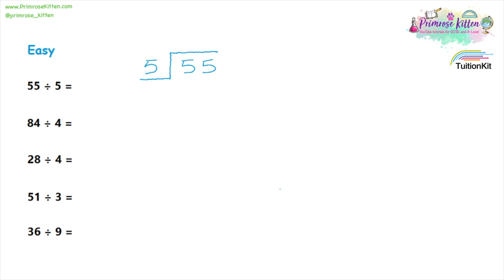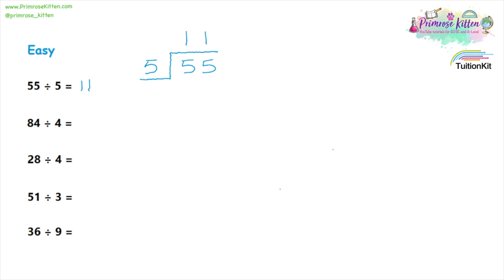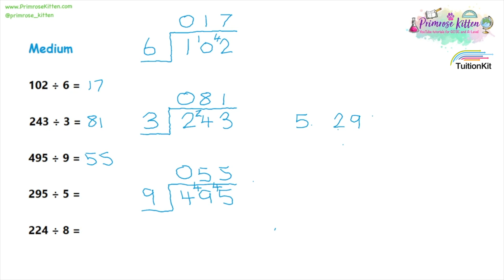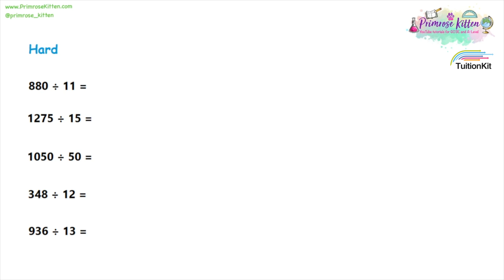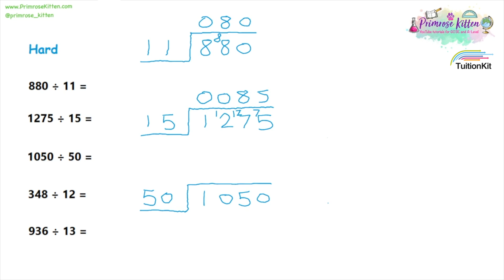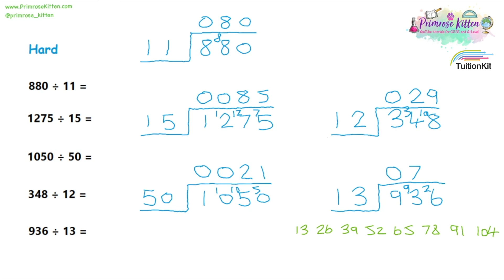Integer division | Maths GCSE and iGCSE Revision